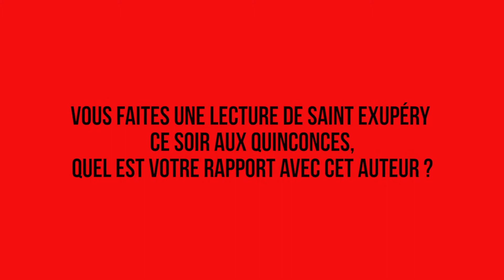François Morel parrain de Faites Lire !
François Morel est le parrain de l'édition 2020 de Faites Lire ! au Mans. Il y fait une lecture du Petit Prince de Saint-Exupéry. Le comédien nous parle de son rapport aux livres et à la littérature.